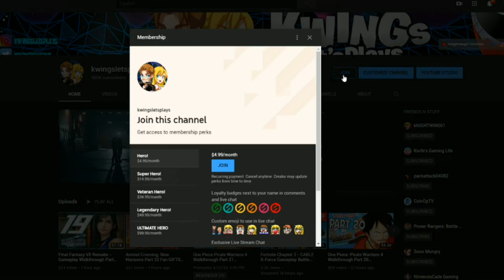Alex Minecraft Vs Min Min! Super Smash Bros Ultimate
Super Smash Bros Ultimate DLC Minecraft Alex VS Min Min Gameplay. How should Steve & Alex Fight next?

All past Super Smash Bros. fighters join the battle. Every single one! More than 100 stages! Returning stages have been powered up and every stage has Battlefield and Final Destination versions.

Stream Countdown & Ending Music by Karl Casey @ White Bat Audio